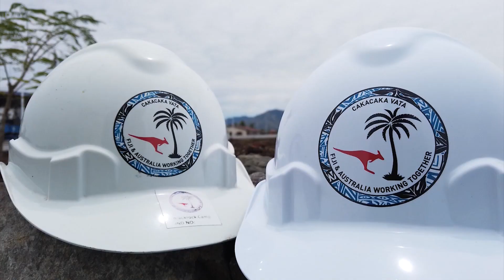ADF work on Fiji's Blackrock Redevelopment Project nearing completion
The ADF, Republic of Fiji Military Forces and Fijian civilians have been working together to complete the state of the art Blackrockpeacekeepoing and Humanitarian Assistance and Disaster Relief Camp in Nadi, Fiji.

With its official opening due in early 2022, the facility will be the hub for Fiji's security and military training and enhance its domestic capacity to respond to natural disasters and other humanitarian crises.

The Blackrock redevelopment is one of four significant infrastructure projects being delivered by Defence led by Australian Army engineers from 19th Chief Engineer Works (19 CE Works) and International Policy Division and is part of the Australian Government’s Pacific Step-up.

V20213461